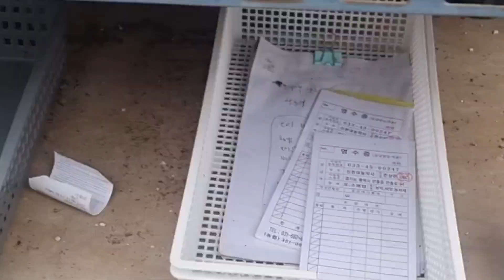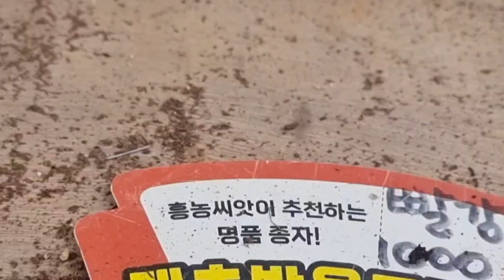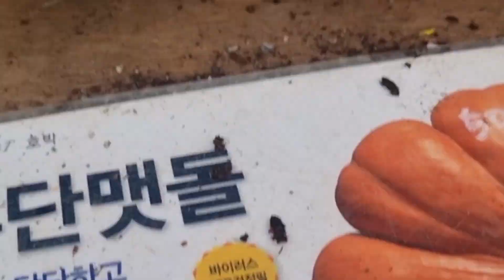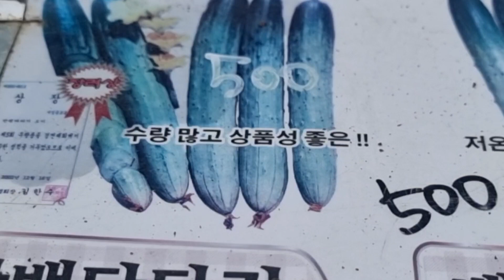각종모종 심을시기 모종시장에 모종가격을 알아봅니다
고추모종을 비롯하여 가지오이  등 각종모종을심을시기입니다

모종 가격은. 얼마씩할까요
모든 물가가 오르니까 모종 가격도 오르고있네요
한참 모종심을시기에 시기 놓치지말고 내일 비가 온다하니. 모종 꼭 심으시기 바랍니다